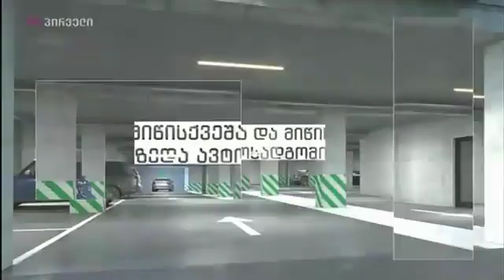საქსტატის აღმასრულებელი დირექტორი გოგიტა თოდრაძე ტვ პირველის ეთერში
ტყვიის შემცველობის კვლევა